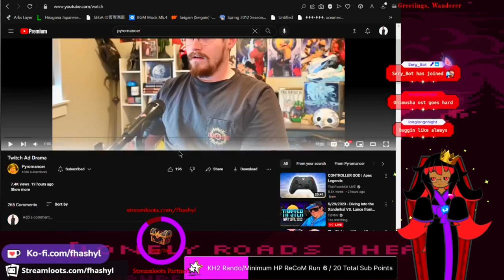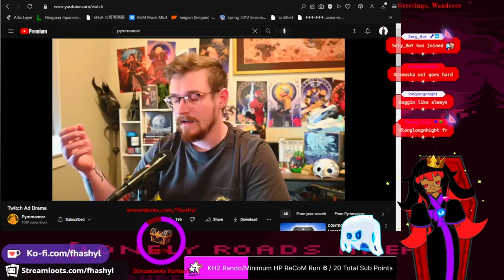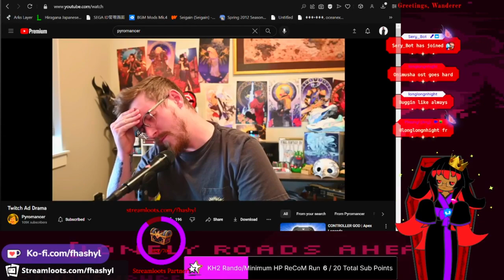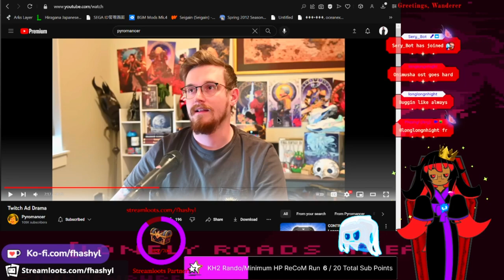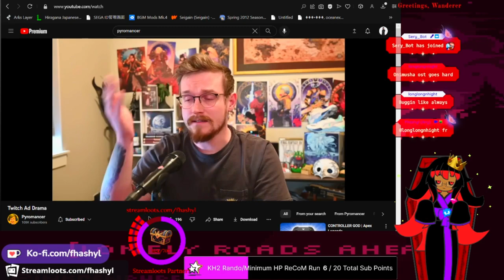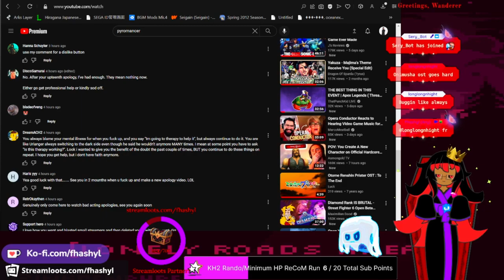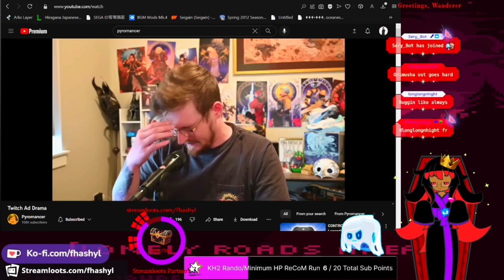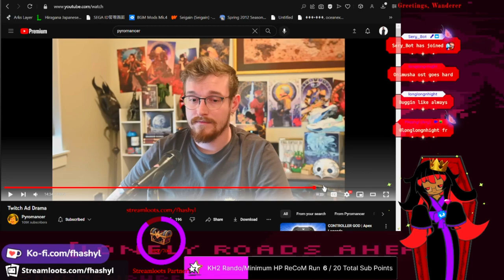Pyromancer's abhorrent "apology"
This is his worst self inflicted drama yet.